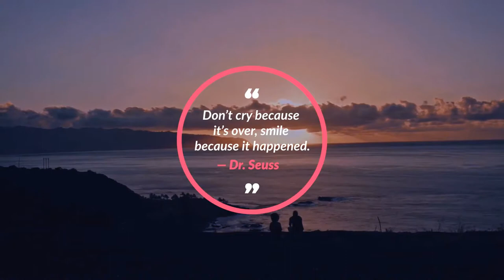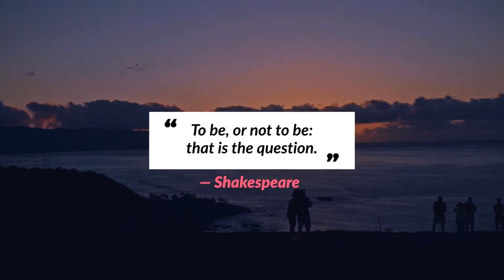Modern Quotes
Easily customize color
Full Controller (box control, duration control)
No plug-ins required
Styligh and unique design